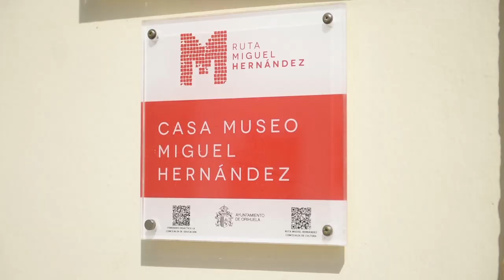Orihuela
Nos adentramos en el corazón de Orihuela y su parte más cultural de la mano de Cristina Fernandez, Rodrigo Rivas, Ainara García e Ignacio Izquierdo.

En esta parte del minubetrip por Orihuela visitamos varios de los lugares con mayor historia de la ciudad; el Convento de la Trinidad y su increíble interior del siglo XVI, la Catedral de Orihuela y, como no podía ser de otra forma, la Casa Museo de Miguel Hernandez, cuna del poeta desde 1942.

Una ciudad alicantina que, en resumen, está cargada de aires mediterráneos y fachadas monumentales que te harán fijarte en cada detalle e ir con la cabeza bien alta.

¡No te lo pierdas!